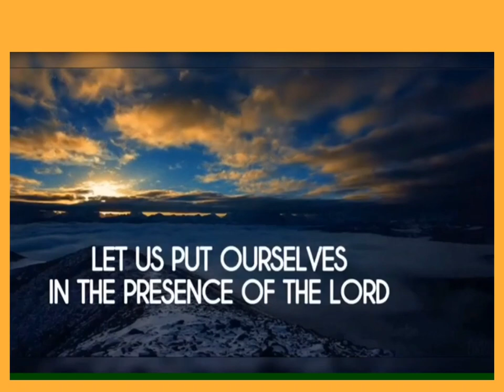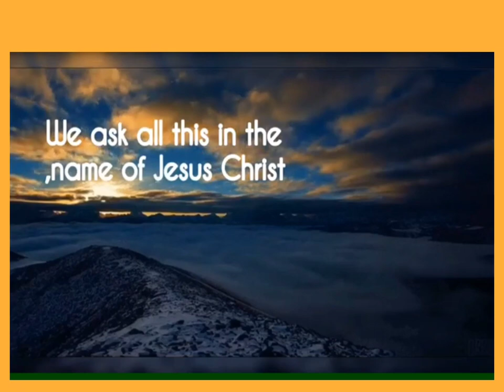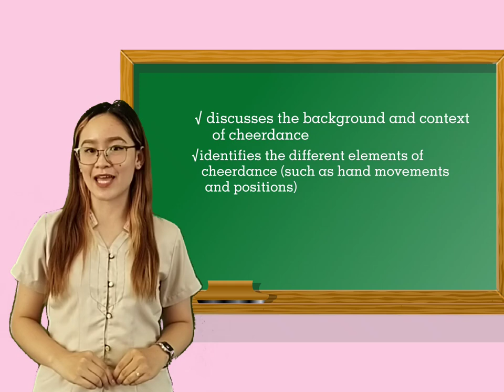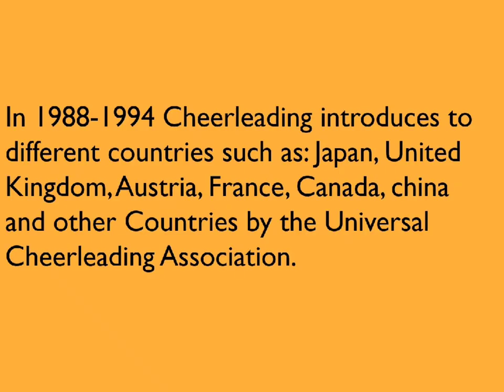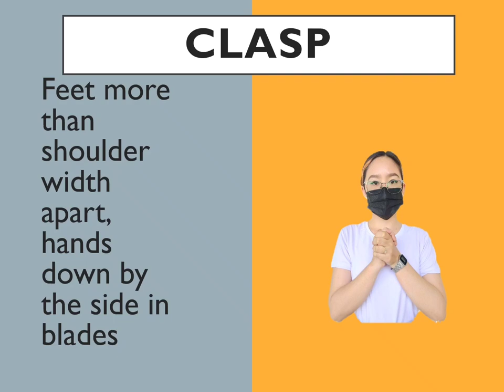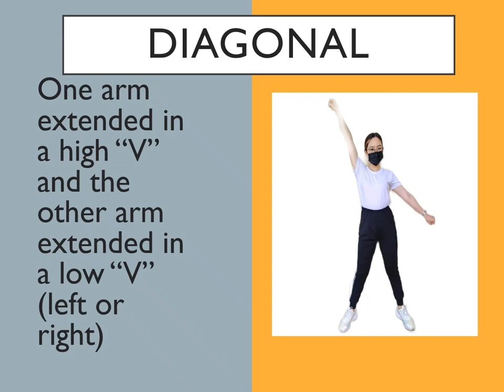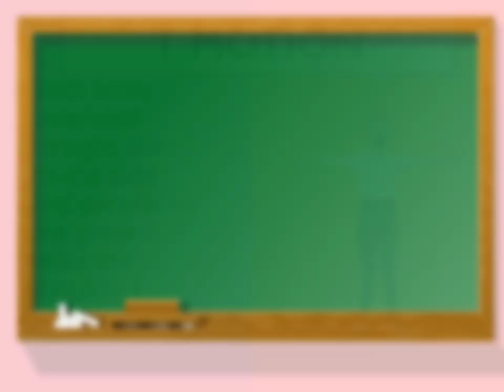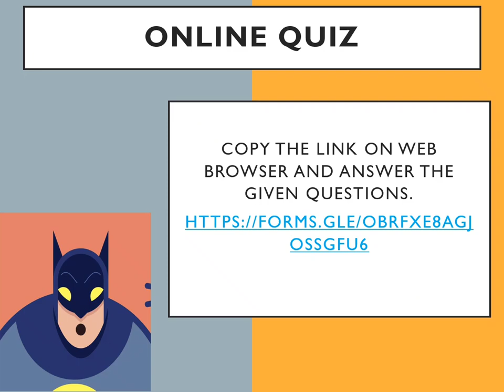PHYSICAL EDUCATION 10- 4th QUARTER- CHEERDANCE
PHYSICAL EDCATION 10- 4TH QUARTER- CHEERDANCE